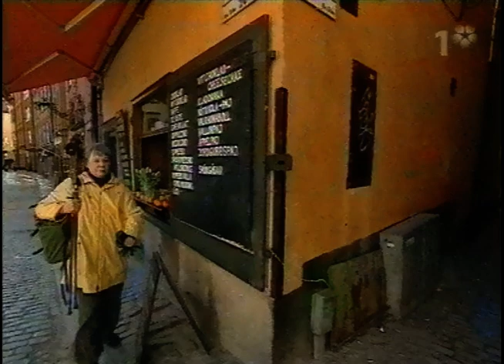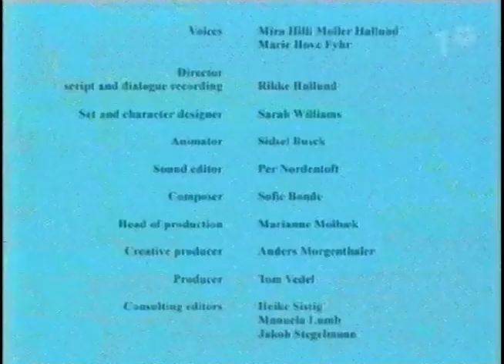Björnes Magasin (SVT 2003)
Gäst i detta avsnitt är Mona Malm.